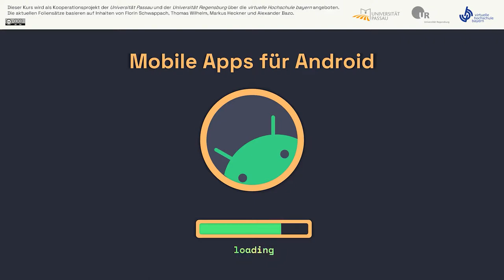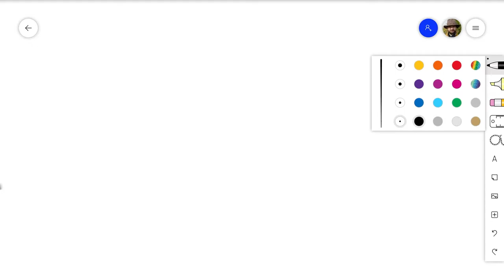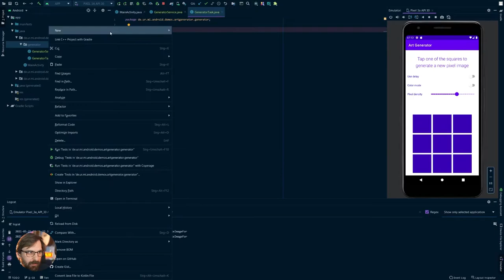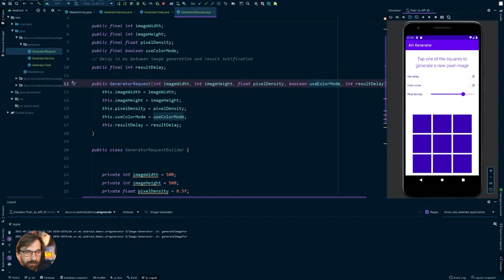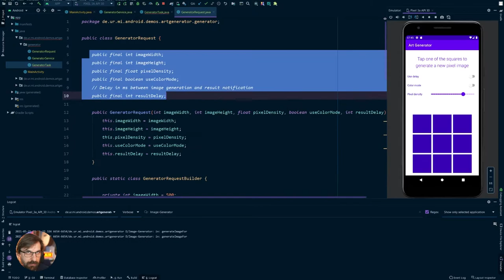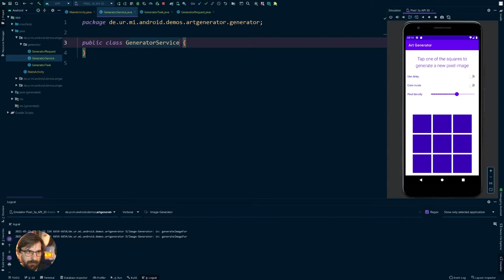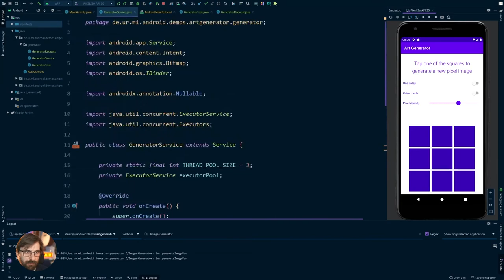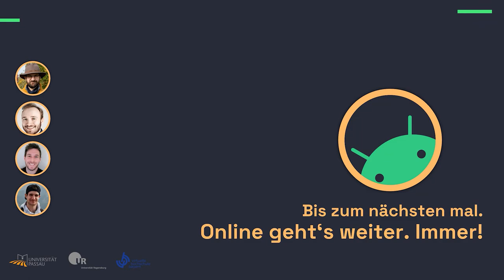#09 Bilder im Hintergrund generieren [Android SS2021]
Im achten Live-Stream beschäftigen wir uns mit Möglichkeiten, Operationen außerhalb des UI Threads unserer Anwendung auszuführen. Wir implementieren dazu einen Service, der in separaten Threads Pixel-Grafiken als Bitmap erstellt. Das Generieren der Grafiken wird innerhalb eines Tasks (basiert auf der Runnable-Klasse) umgesetzt. Für dessen Parametrisierung verwenden wir ein Request-Objekt, das über einen simplen Builder erstellt werden kann.

Inhalt
00:00:00 Intro
00:00:10 Begrüßung
00:01:00 Organisatorische Hinweise zur "Challenge" und zu den Kursinhalten
00:05:05 Quiz zu den aktuellen Kursinhalten
00:15:50 Basics zu Threads in Java und Android
00:27:40 Software Design und Threading in der Demo-App
00:42:00 Start der Implementierung
00:44:40 Der GeneratorRequest
00:54:20 Einen Builder für die Requests
01:08:25 Der GeneratorTask
01:15:50 Erstellen der Bitmaps
01:44:00 Der GeneratorService
01:59:10 Verbinden von Activity und Service
02:13:50 Verwenden des Service in der Activity
02:20:00 Zusammenfassung und Verabschiedung